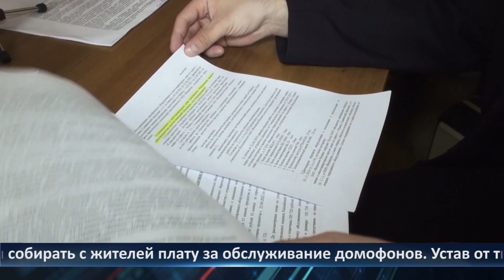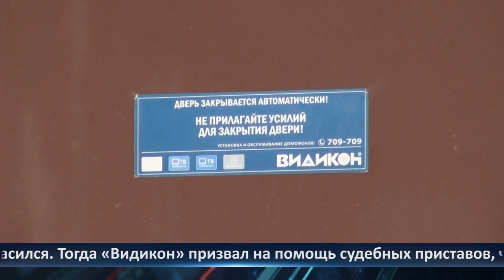В ПРИНУДИТЕЛЬНОМ ПОРЯДКЕ (ООО "Лидерфонд", г. Рязань)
Барыкина Анастасия Геннадьевна